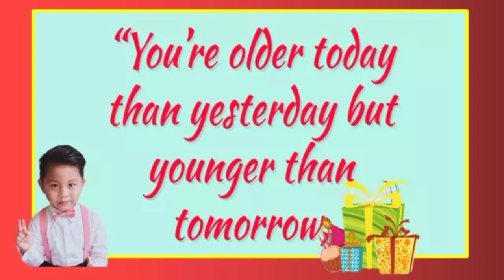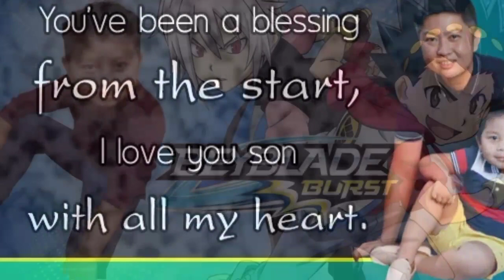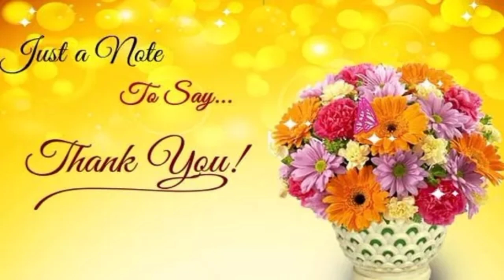VJ's 6th BIRTHDAY INTRO